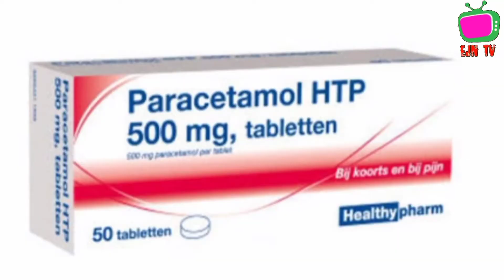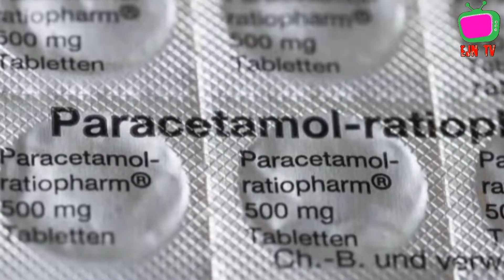Is It Safe To Take Paracetamol After Drinking Energy Drink?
Mixing energy drink and paracetamol.
Caffeine triples the amount of a toxic by-product created when paracetamol is broken down

Energy drink addicts are being warned against mixing the drink with paracetamol.

Caffeine can react with the painkiller to cause liver damage, say scientists.

In large amounts, for susceptible people, the effects could be fatal.

Overdoses of paracetamol are well-known to cause potentiallyfatal liver damage, but now scientists have shown that combining coffee with the drug could also prove deadly.

The danger from paracetamol, the world's most popular painkiller, comes from a toxic enzyme created when the drug is broken down by the liver.

In their experiments, U.S. scientists created this enzyme artificially using geneticallyengineered bacteria, then added caffeine to the mix.

They found levels of the dangerous toxin tripled when caffeine was present.

The toxin also causes potentially-fatal liver damage when the painkiller is taken with large amounts of alcohol.